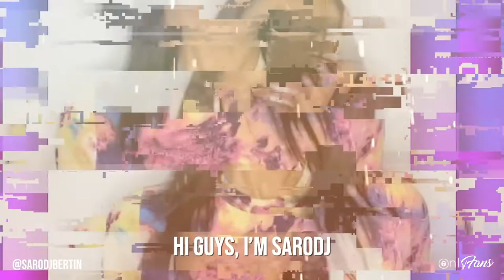Sarodj Bertin | Actress, Lawyer, Singer & OnlyFans Creator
Say ‘bonjour!’ to 200% Haitian queen Sarodj Bertin 🇭🇹👸

The award-winning actress, lawyer, singer and former Miss Haiti has joined us on OnlyFans! Is there anything she can’t do?!

Sarodj promises amazing exclusive content and invites you to join her! 💌 So go ahead, RSVP at: sarodjbertin